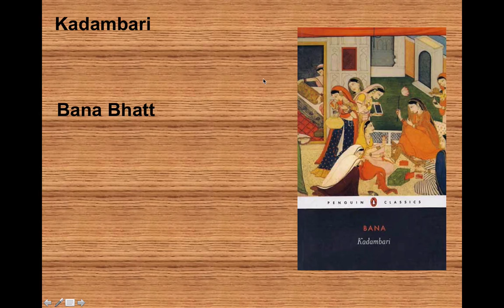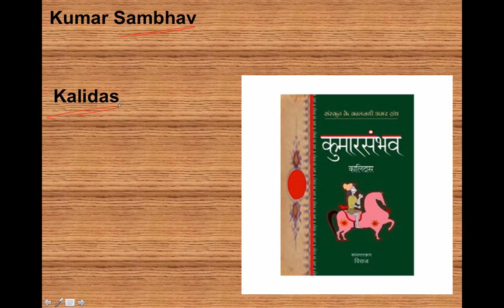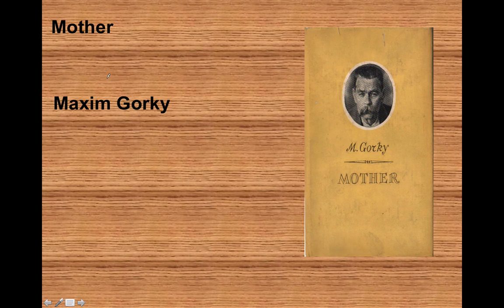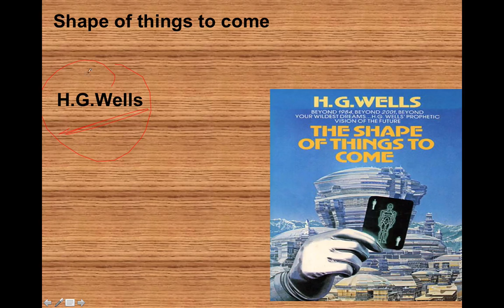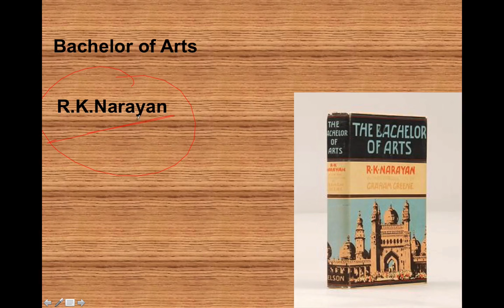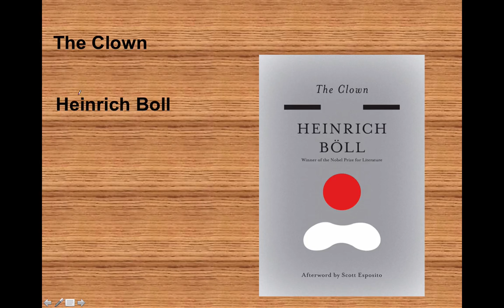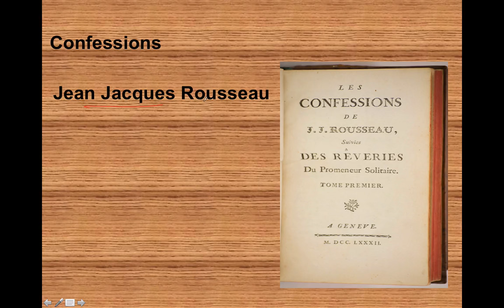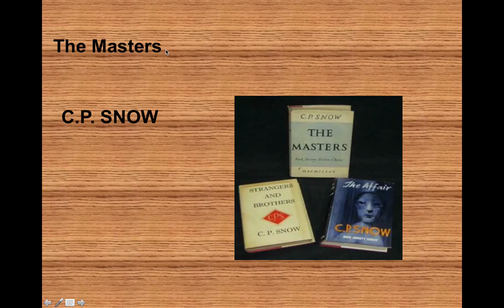Famous Books & Authors part 1- Static General Knowledge